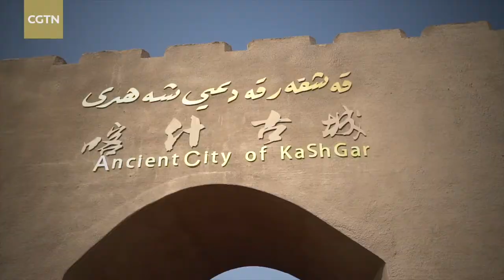Reporter’s Diary: Journey to the west Xinjiang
Kashgar is the westernmost city of China. Its unique geographic location makes the city a mixed cultural place, where one would have to spend time in order to truly understand it. Follow CGTN's reporter Dong Xue as she explores Kashgar Old City, Id Kah Mosque and the Sunday Livestock Market.